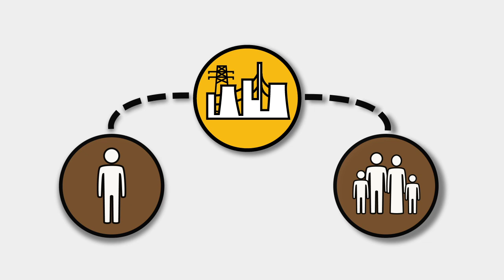30 Seconds ending 1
APPA Public Power Video